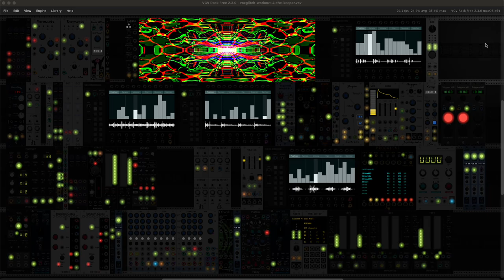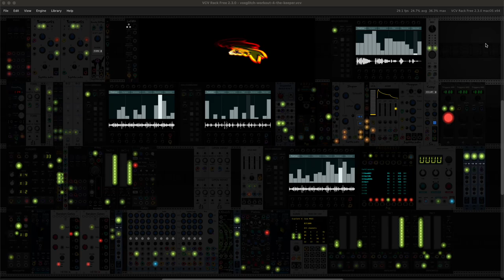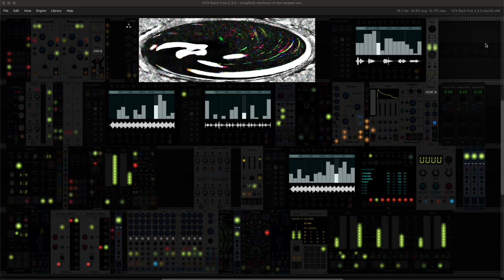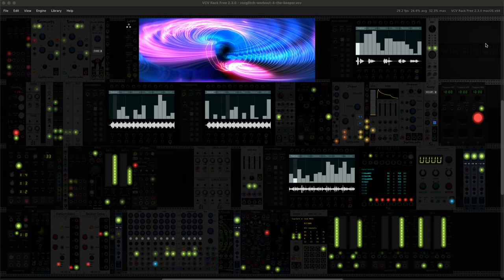Voxglitch Workout 4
An excerpt from a looping chord sequence in VCV Rack.